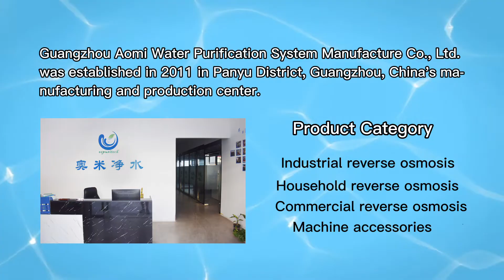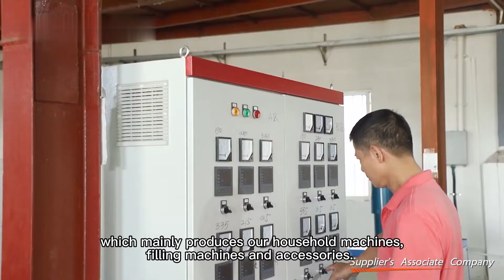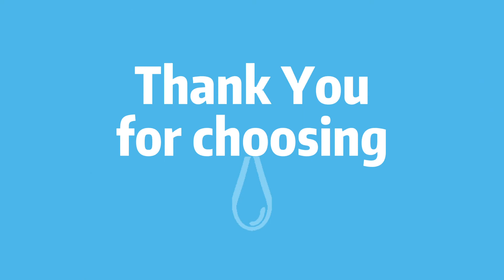Welcome to visit to Guangzhou Aomi Water Purification System Manufacture Co., Ltd.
Our company was established in 2011 in Panyu District, Guangzhou, China's manufacturing and production center.

#1: development and sales of industrial reverse osmosis water purification equipment, commercial reverse osmosis water purification equipment, domestic reverse osmosis water purification equipment and all kinds of related accessories.
#2: We dedicated to the R&D of filter cartridge such as PP, CTO, UDF, commercial and domestic reverse osmosis water purifier.